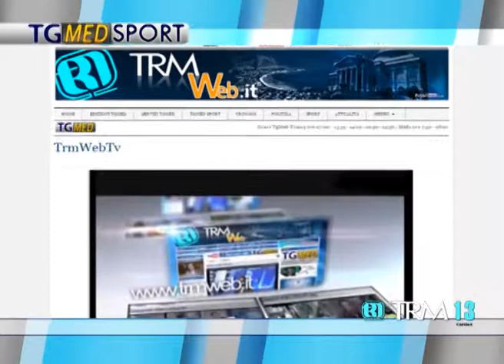Tg Sport Giorno 31 Marzo 2014